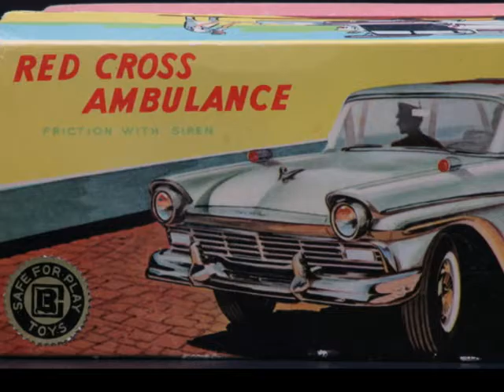Bandai FORD Fairlane 2-door station wagon ambulance, Japanese vintage tin litho metal toy car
This vintage toy car is available for purchase.

and search for " Tintagecars ".